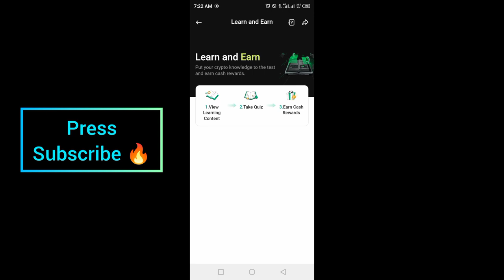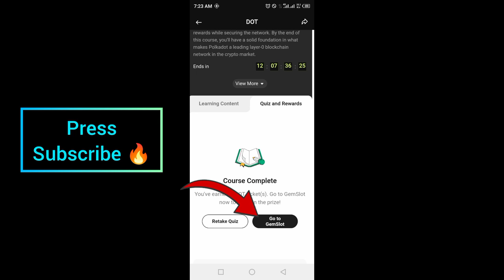Kucoin Learn and Earn Dot Quiz Answers September 2024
Unlock the latest Kucoin Learn and Earn DOT Quiz answers for September 2024! Dive into this exciting opportunity to Learn and Earn with Kucoin as we guide you through each quiz answer, helping you enhance your crypto knowledge while boosting your rewards. With Kucoin’s Learn and Earn program, you can deepen your understanding of Polkadot (DOT) and instantly apply that knowledge to Earn rewards. Don’t miss out—Learn and Earn your way to success in the world of crypto!